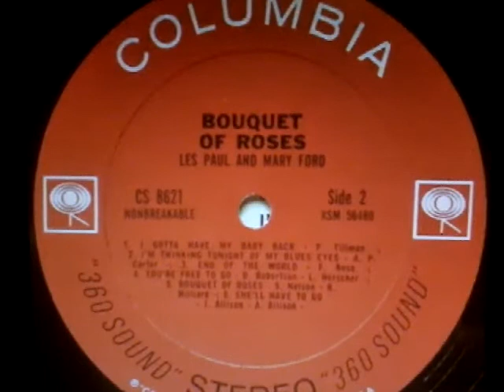Mary Ford & Les Paul - I'm Thinking Tonight Of My Blue Eyes - Bouquet Of Roses , 1962